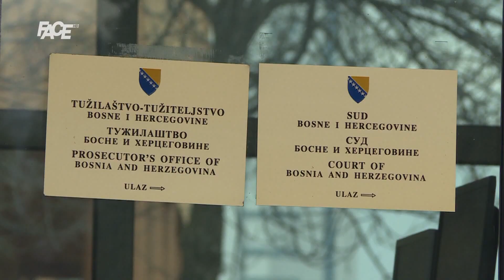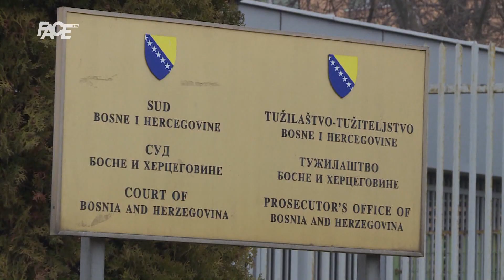Tužilaštvo BiH podiglo prvu optužnicu na osnovu dokaza iz Sky i Anom aplikacija protiv osam osoba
Marketing, YouTube & Digital distribution:
EMDC Network